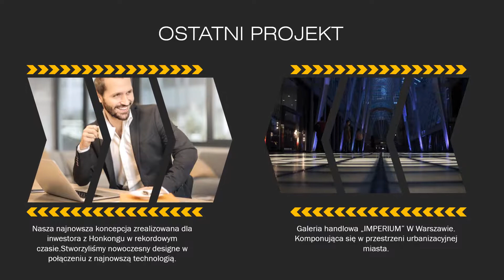Spot reklamowy-ARCHITEKT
Spot który może byc wykorzystany w biurze architektonicznym.
Chcesz taki spot dla siebie na stronę www,FB,ekrany telewizyjne,reklamę w telewizji regionalnej i wyróżnić się wśród konkurencji?